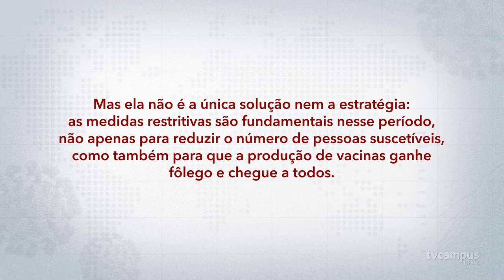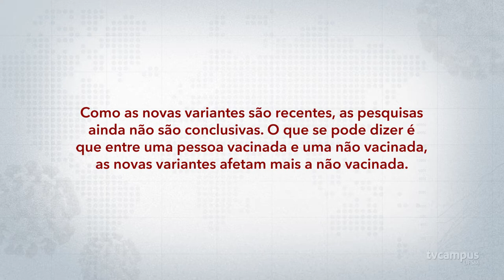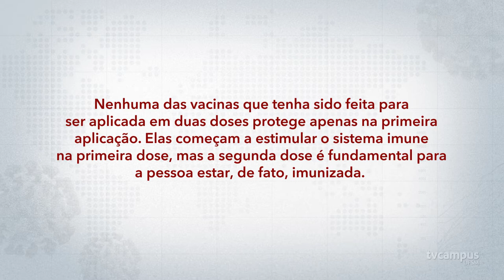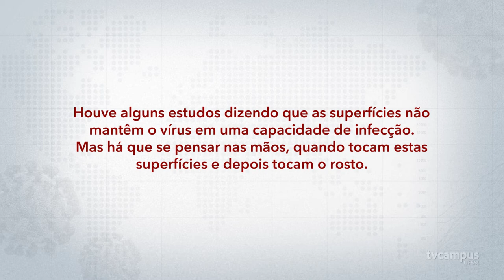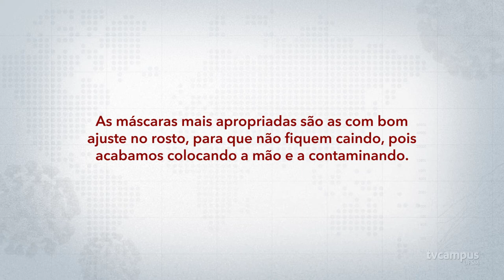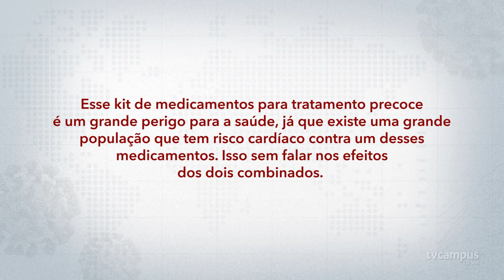UFSM tira dúvidas sobre a Covid-19 em Live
Há mais de um ano vivemos um momento de muitas incertezas em relação à pandemia da Covid-19. Pensando nisso, a UFSM realizou uma Live para tirar dúvidas da população sobre o atual cenário da pandemia e a TV Campus separou algumas informações para você.